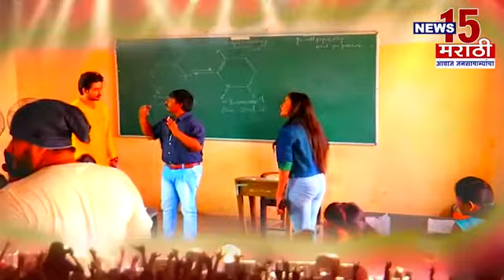PREMRAJ ( BOLLYWOOD FILM)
Producer :- MJF LION Prakash Mundhada
Director :-   Sumedh Umale
Dop        :-.  Anmol Chahvan
Story,Screenplay :- Raj Netke, Sumedh Umale
Art Director :-  Ganesh Padole
Choreographer :- Chetana Singh
Editer  :- Krishana Das
Line producer :- Prajyot Umale
Production :- Babu Bhai
Asosi Director :- Cetan Nageshwar, Amit Jadhav,

Cast
 Ankit Rathi, Ajay dikshit, Sanjay khapare, Dipak Shirke, Bhavika Nikam, Priya Gupta, Ram Mishra, Swati Pansare, Krishana Ghonge, Mahendra Sawang, Lalit gour, Naresh Sasane, Raju Rau, Umesh parkhede,  Cancalesh Singh,

Speshal thanks Rahul khandare